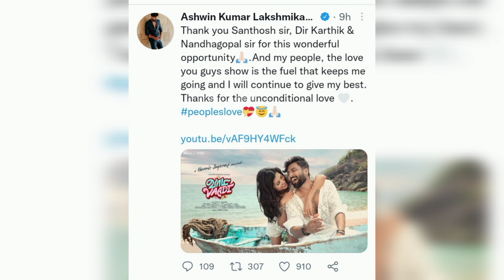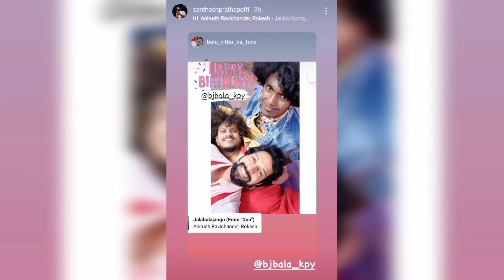Ashwin😨 ivangaloda🤔🤔 periya❤ fan ah!!! Romba pure🥺 aana soul😇 ivanga❤!!! | Sivaangi